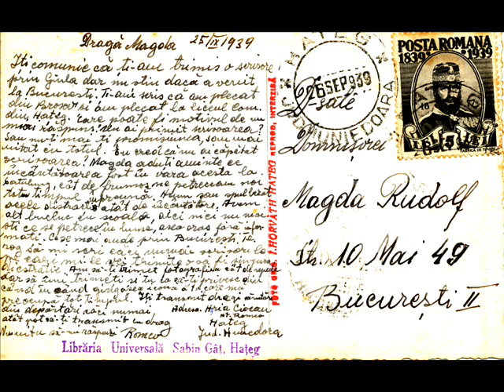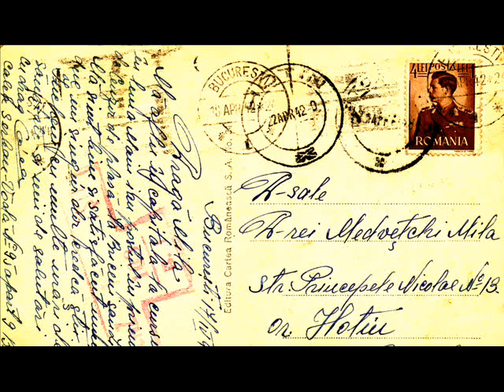Niprul romantic, romanza, din ràzboi. Canta Dragu Popian,1967.wmv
In amintirea magistratului Dr.Petru Dragu,(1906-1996), ofiter si erou ìn ràzboiul sfànt antisovietic, care a supravietuit ororii si, ca recunostiintà, a ìmbràtisat preotia, dedicàndu-se activitàtii ecumenice, ìntre ortodocsi si catolici. El a fost dintre cei ce au adus acest frumos càntec din stepele rusesti. Tradus, a fost versificat poate de o maicà de la Mànàstirea Bistrita Vàlcea, cuib la vremea aceea de profesoare, artiste si suflete aristocratice. Trecut ìn repertoriul artistului CC Popian(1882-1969), Dragu Popian, fiul magistratului si nepotul marelui Popian l-a càntat ìn Romània, dar  mai ales ìn Occidentul liber, ca sà aminteascà lumii distrate de o mare tragedie.